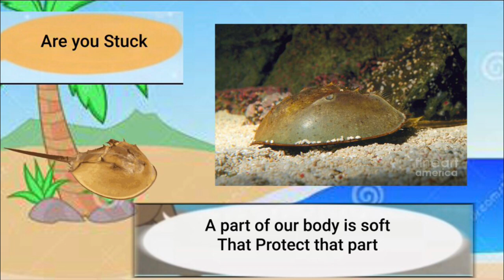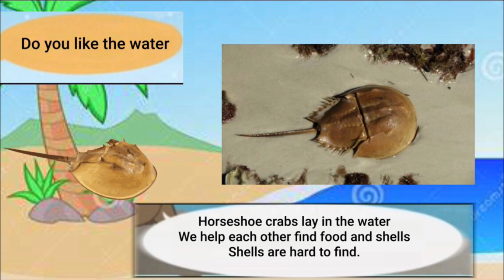Meet the Animals 5: Horseshoe Crab